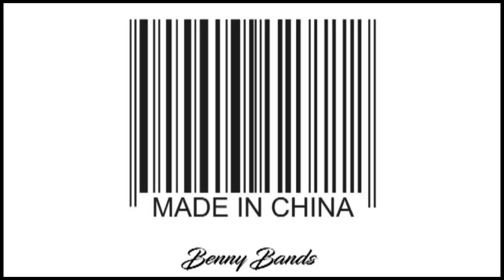(Free) O.T. Genesis X Madeintyo Type Beat - Made In China - Prod. by Benny Bands